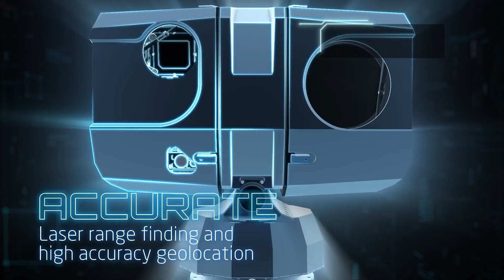Chess Dynamics - SeaEagle FCEO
Our Fire Control Electro Optical (SeaEagle FCEO) solution is a stabilised electro optical fire control system optimised for the control of naval guns against air, surface and shore targets. Capable of controlling any ‘in-service’ naval gun, the system provides 24-hour, detection, acquisition, tracking, identification and engagement of air and surface targets through its thermal and TV sensors with target range provided by a high repetition laser rangefinder.